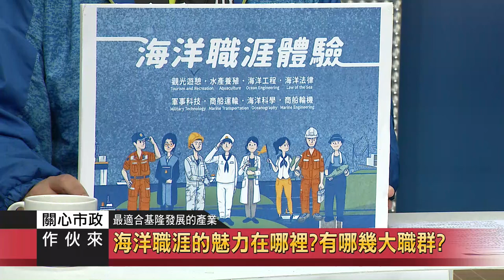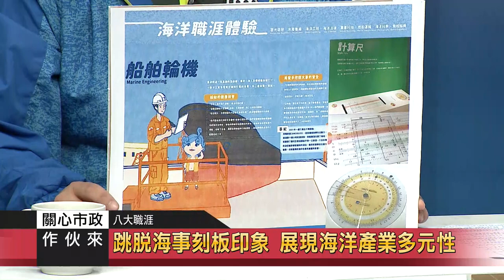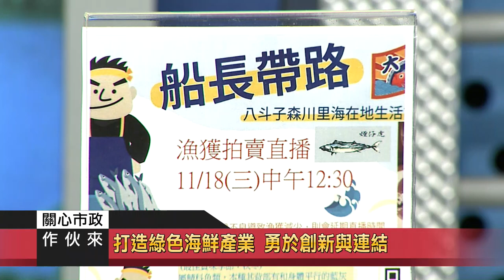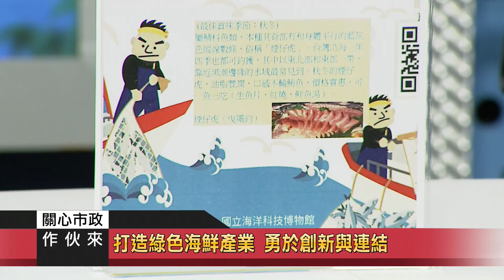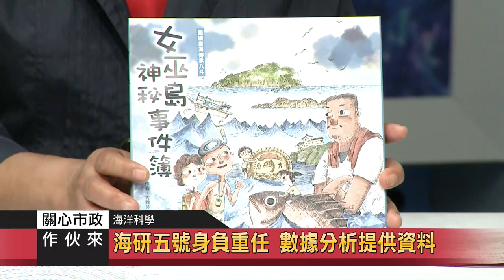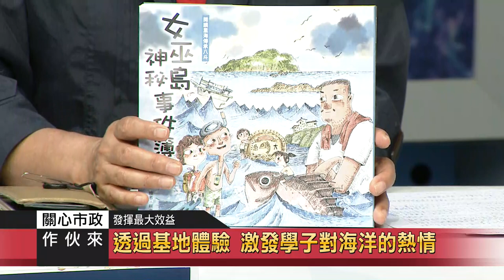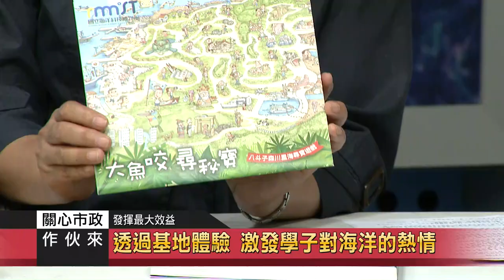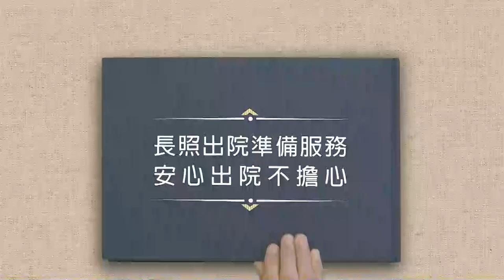2020-1125關心市政作伙來39-海科館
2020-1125關心市政作伙來39-海科館